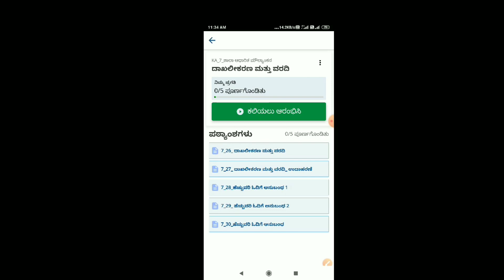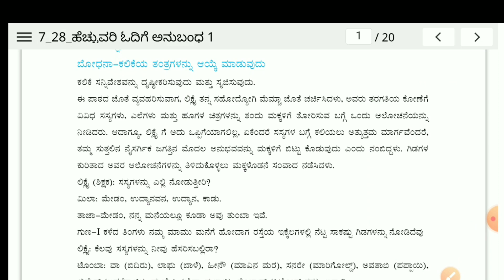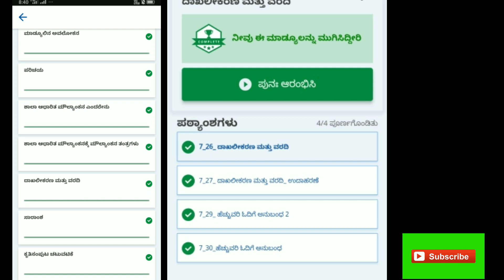NISHTHA Course 7 Problem solved Update information|ನಿಷ್ಟಾ ಕೋಸ್೯_7 ಪೂರ್ಣಗೊಂಡಿಲ್ಲವೇ ? ಪರಿಹಾರ ಇಲ್ಲಿದೆ!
Full information about course 7 Not completed full 100℅ with mention reason hope problem will solve after watching this .